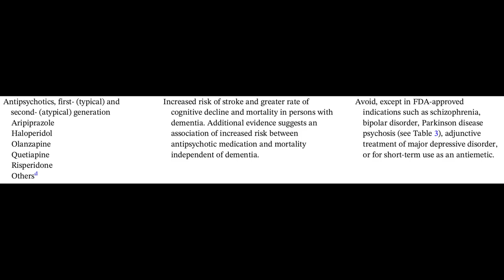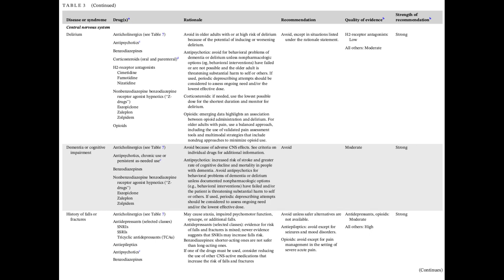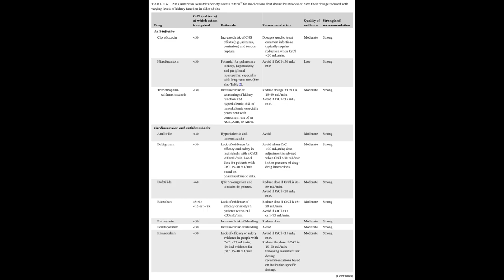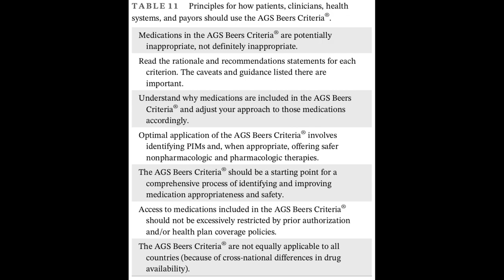Beers Criteria 2023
Introduction to the Beers Criteria 2023